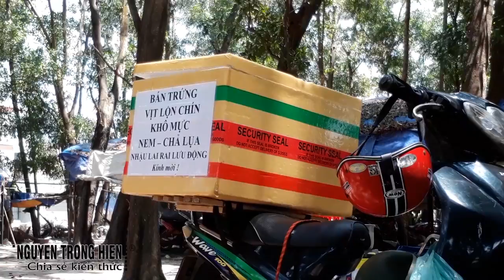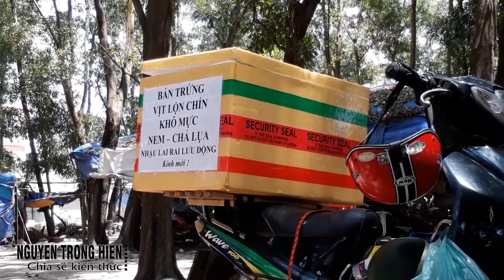CHIA SẺ KIẾN THỨC CUỘC SỐNG | TÂM TÌNH SÀI GÒN NGƯỜI BÁN HÀNG RONG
Nổi lòng chia sẻ nghề bán hàng rong ở Sài Gòn

Trân trong.